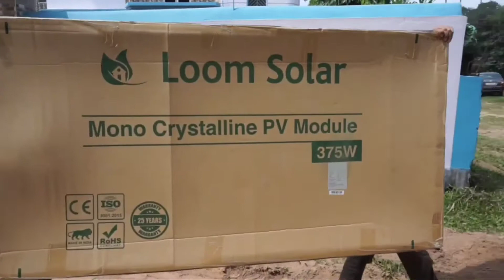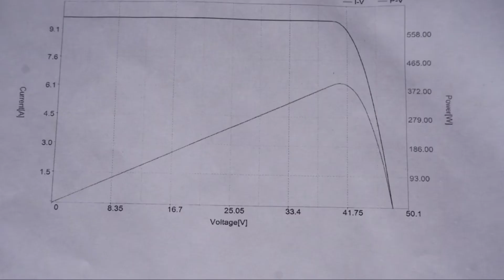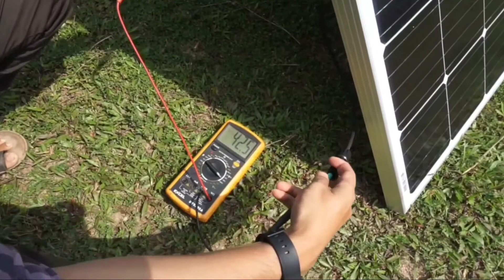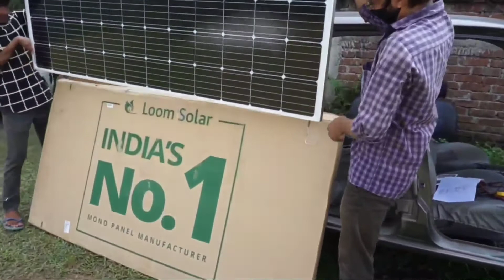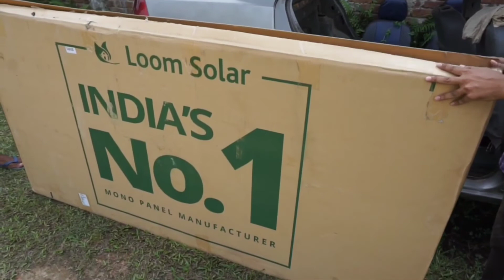teste placa solar para colocar em um carro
teste de placa solar confira o vídeo completo no canal  👉 Technical partha